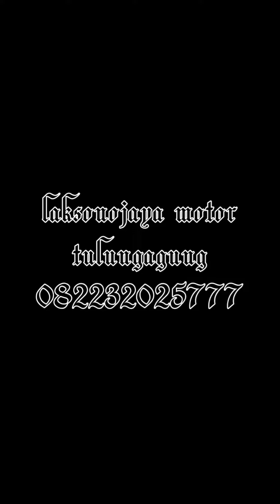Vnoditech istimewa harg 10jtan#zebramania#bodytech#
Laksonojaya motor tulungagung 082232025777